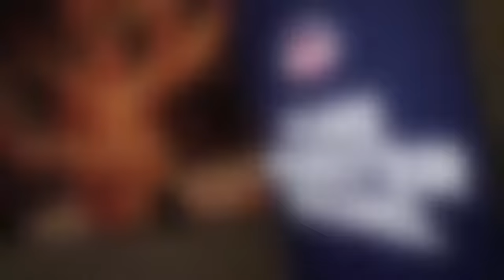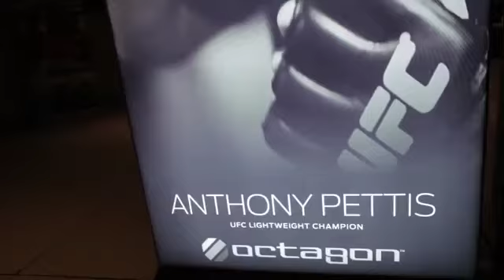UFC Octagon Headphone Launch Party at CES 2014